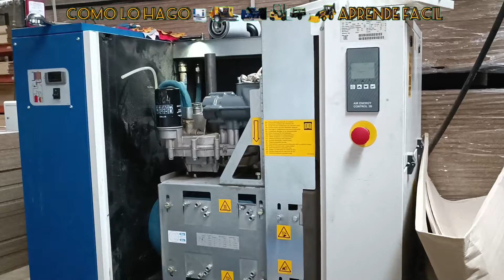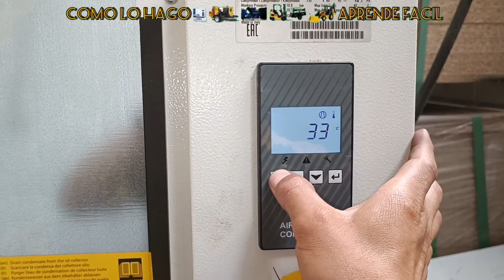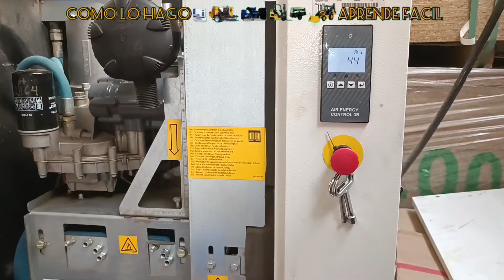PERDIDA DE ACEITE COMPRESOR FIAC. ATLAS COPCO. DEFLECTOR DE MEZCLA AIRE/ACEITE ROTO. FALLA CRITICA.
COMPRESOR FIAC 2023 ATLAS COPCO. DEFLECTOR DE MEZCLA AIRE/ACEITE ROTO. PERDIDA DE ACEITE EXCESIVO